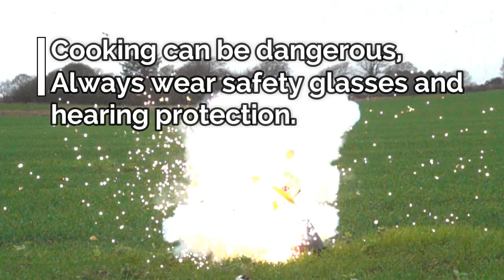Flash powder fruit salad recipe. 1000fps slow motion. Sprænger kål og frugt m. el-kanonslag.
Attempting to make fruit salad, etc. PRO flashpowder firecrackers + food = a mess.
Et forsøg på at lave frugtsalat, og snitte hvidkål med el-kanonslag.